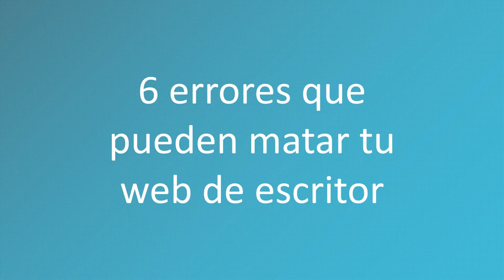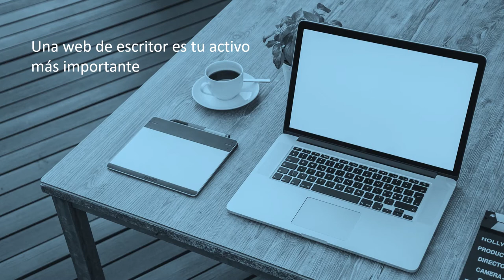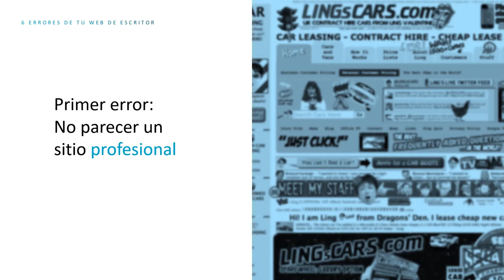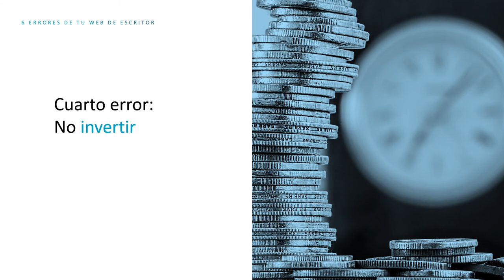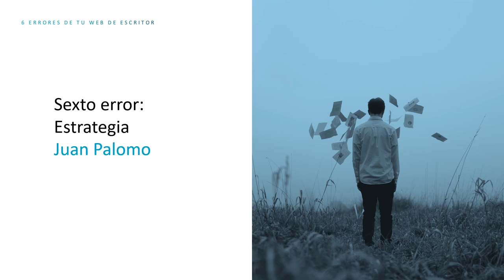6 ERRORES que pueden MATAR tu WEB DE ESCRITOR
Tener una web de escritor es hoy día algo imprescindible para cualquier autor.

Pero hay estrategias (o falta de ellas) que pueden impedirte alcanzar el éxito.

En este vídeo te contamos seis errores que pueden causar la muerte de tu web y, lo mejor, te damos ideas para solucionarlos.